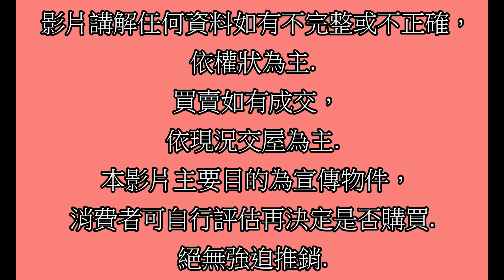Google 土城房屋阿德 趙育德 0958702518(田納西名邸 海山站步行約400公尺到家 廣福國小步行約300公尺到家)屋主急售1918萬,土城區裕民路(3房44.63坪) 3房2廳2衛1陽台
Google 土城房屋阿德 趙育德 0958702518(田納西名邸 海山站步行約400公尺到家 廣福國小步行約300公尺到家)

屋主急售1918萬,新北市土城區裕民路(3房44.63坪)

3房2廳2衛1陽台

趙育德

我是